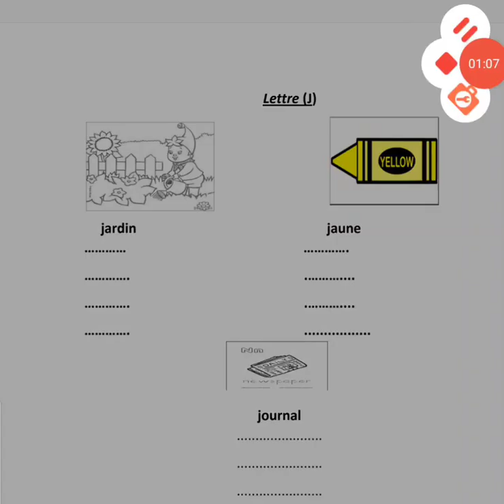La lettre J j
Jardin
Jaune
Jounal